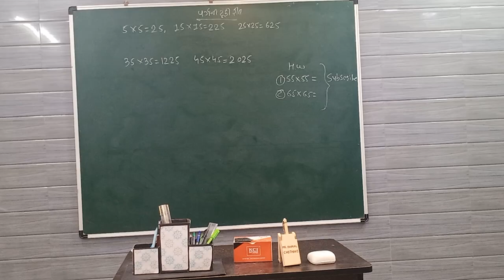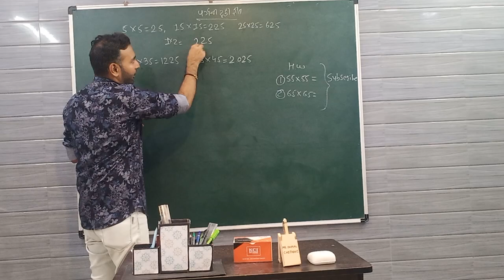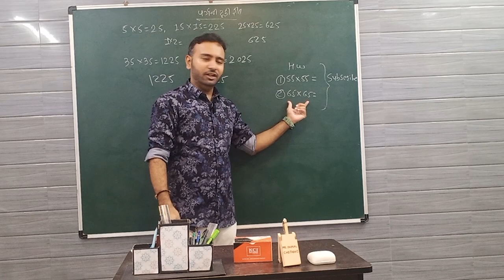trick Maths Do it Instantly Destiny by Dhaval sir